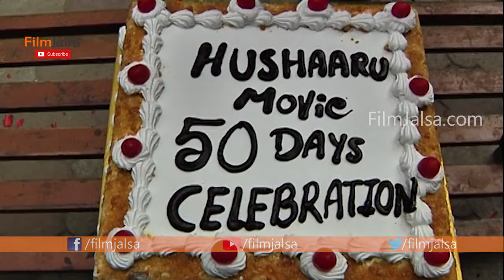Priya Vadlamani Speaks At Husharu Movie 50 days Celebrations | Film Jalsa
PriyaVadlamani Speaks At Husharu Movie 50 days Celebrations ,Film Jalsa

Film Jalsa is Telugu Film Industry youtube channel. Get all the latest updates of the latest telugu movie news, 2018 cinema updates, telugu film news, actress gossips, tollywood collections, telugu movie reviews ..etc